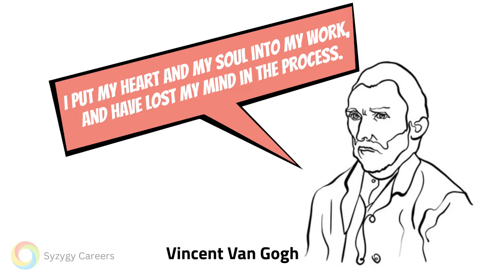Fired! - 5 ways to explain it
Fired? Five common ways to explain it to your next prospective employer.

Own your Career, Fulfill your Purpose
Syzygy Careers is a boutique organisation offering clients a variety of bespoke career management services tailored to their needs and stage of life. Our clients are typically Professionals, Executives and Leaders. Our clients are seeking a competitive edge in their career, to allow them to actualize a fulfilling life and reach their potential.